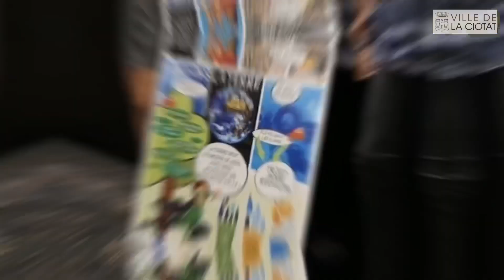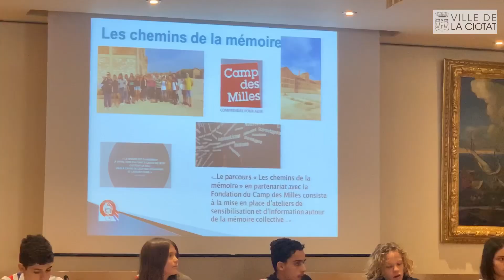Séance plénière du CMJC - samedi 8 février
Citoyenneté | Séance plénière du CMJC - samedi 8 février

Ce matin en salle du conseil Municipal, les 30 jeunes élus ont pu faire le point sur les actions menées ainsi que le suivi des projets par délégation.

👉🏻 Le Conseil Municipal des Jeunes Citoyens a pour objectif de permettre aux jeunes Ciotadens de 11 à 15 ans qui le souhaitent d’avoir un rôle à jouer dans les actions développées sur notre commune.